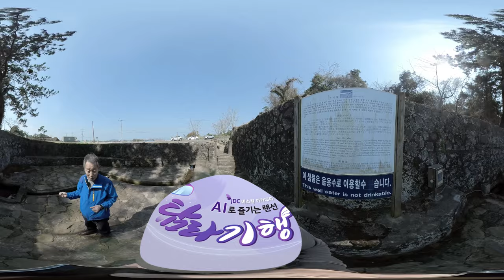[360° VR 영상] 솟아나는 용천수 ‘구시물’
JDC버스킹아카데미 랜선탐라기행 제주의 물편
VR 영상  '구시물' 영상 입니다.

[버스킹 명사]
강정효 사진작가

클릭하여 체험해보시기 바랍니다.